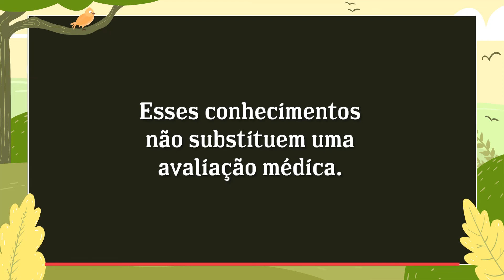O que fazer com paciente que não quer ser atendido? | Ivan Bonaldo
Deixe a escolha para a pessoa. Não insista e tenha confiança no conhecimento que tem.